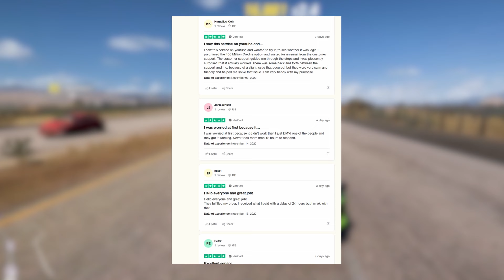FORZA HORIZON 5 : LA SALLE DES VENTES EST ENFIN DE RETOUR ... ENFIN UTILISABLE ! 😍😇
►Pour les meilleures livraisons, les moins chères et les plus rapides de comptes moddés Forza Horizon 5 & GTA 5 & Boost Packs, allez

Dans cette vidéo sur FORZA HORIZON 5, je vous parle de la salle des ventes !